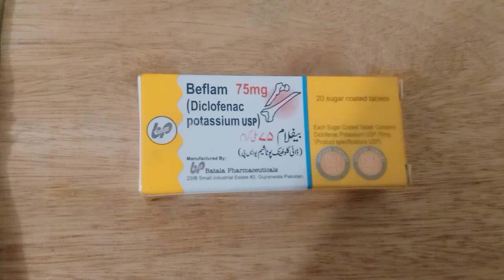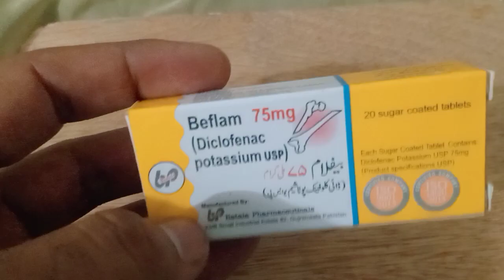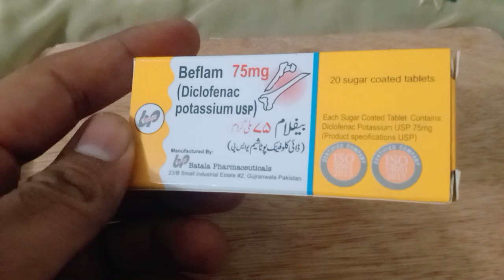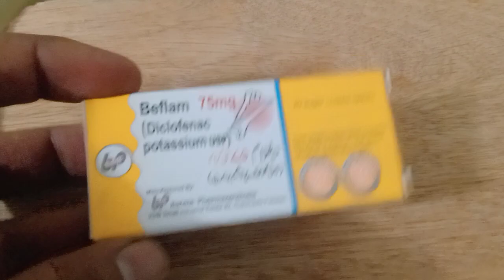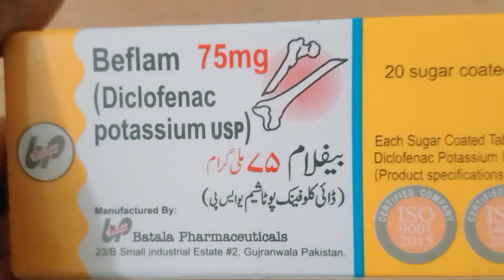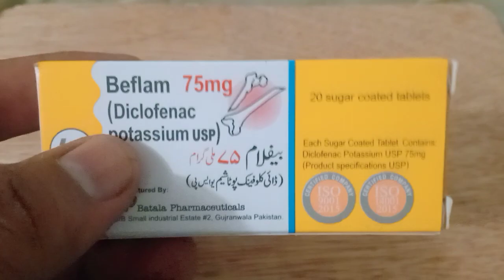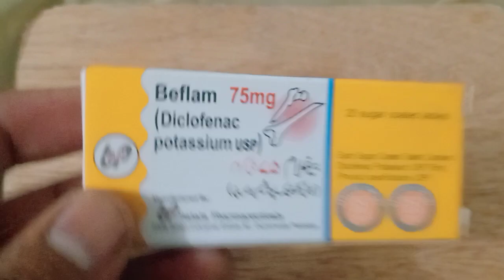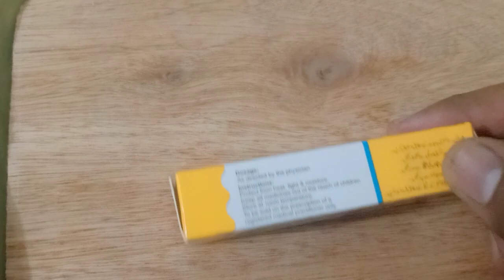Beflam 75 mg tablet diclofenac potassium uses||The best bone and joint pain relief tablet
Beflam 75 mg tablet | beflam 75 diclofenac potassium use | beflam tablet uses urdu | beflam 75 uses

Beflam ( diclofenac potassium ) is propyl acid derivative of NSAID.

This medication is mainly formulated for  relieve pain and swelling (inflammation) from various mild to moderate painful conditions. It is used to treat muscle aches, backaches, dental pain, menstrual cramps, and sports injuries. It also reduces pain, swelling, and joint stiffness caused by arthritis.
This video is about Tab Beflam 75mg Uses, Daily dosage,Contraindcations and side effects in Urdu